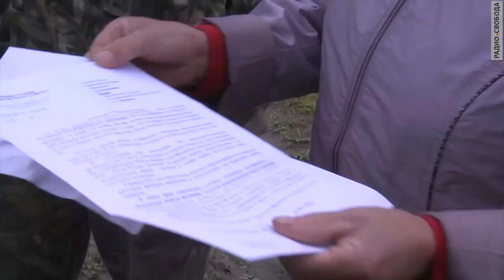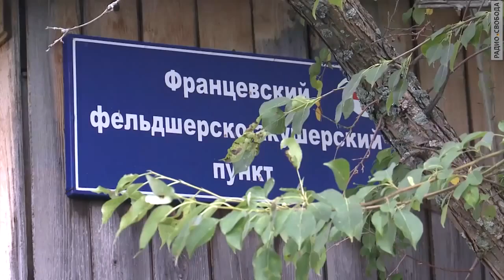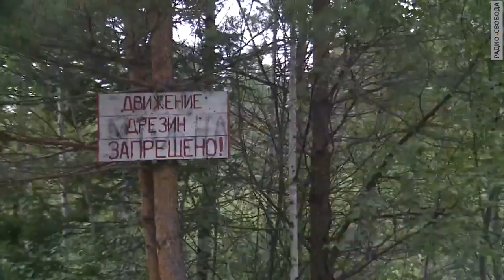Брошенные среди тайги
В Томской области разбирают единственную действующую за Уралом узкоколейную железную дорогу, которая ведет в деревню Францево. Бывший спецпоселок НКВД, куда в разные времена ссылали раскулаченных крестьян, литовцев, латышей и эстонцев, стоит среди болот и тайги. Узкоколейная железная дорога - единственное, что связывает Францево с остальным миром. По узкоколейке местные жители ездят на самодельных дрезинах, они есть у каждой семьи. На дрезинах они выезжают в районный центр – в магазин или в поликлинику, ни того, ни другого в деревне нет. На дрезинах же во Францево возят пенсии, лекарства и продукты. Эта узкоколейка – настоящая дорога жизни, другого пути здесь просто нет. Репортаж корреспондента Русской редакции Азаттыка Мелани Бачиной.